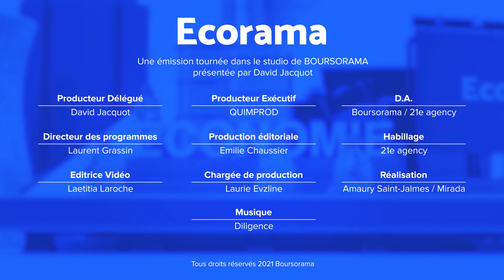J-M. Nasr (Airbus Space) "Les Français ne savent pas qu'ils utilisent un satellite 40 fois par jour"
Promesse d'un SpaceX français par Bruno Le Maire, leadership de l'industrie spatiale française, pollution spatiale, label Spacearthinitiative :à l'occasion duWorld Satellite Business Week, la conférence spatiale internationale organisée à Paris cette semaine, Jean-Marc Nasr, Président d'Airbus Space, était l'invité de l'émission Ecorama du 15 décembre 2021, présenté par David Jacquot sur Boursorama.com